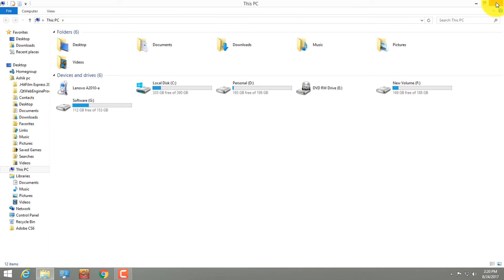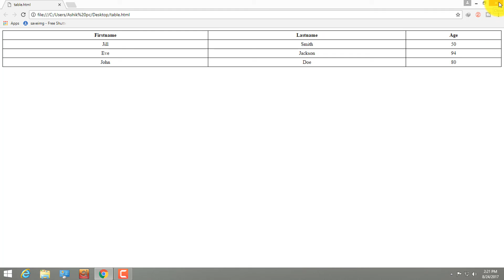How To Change the File Type Extension on Windows Pc | Youtech Bangladesh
This is a brand new tutorial about how to change the file type extension on windows pc. This is a hidden feature on windows pc. Basically file type is totally depend on file name extnsion. A filename extension is an identifier specified as a suffix to the name of a computer file. The extension indicates a characteristic of the file contents or its intended use. A file extension is typically delimited from the filename with a full stop (period), but in some systems it is separated with spaces.
Source: Wikipedia
With this video tutorial you can learn how to change your flle extension format from any to any format. Like mp4 to mp3, png to jpg,txt to html, pdf to txt etc.

(Used in video)